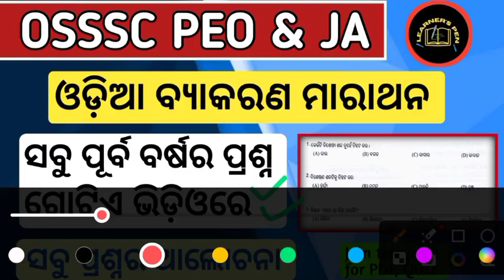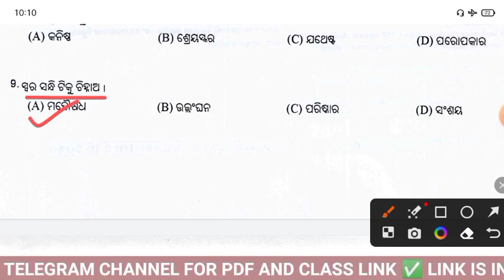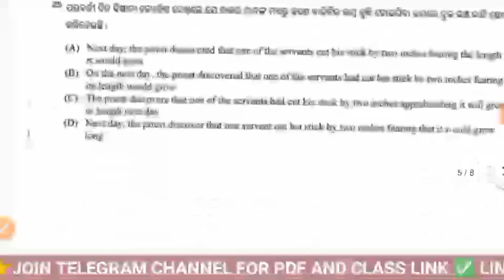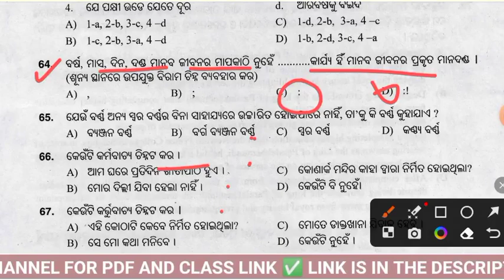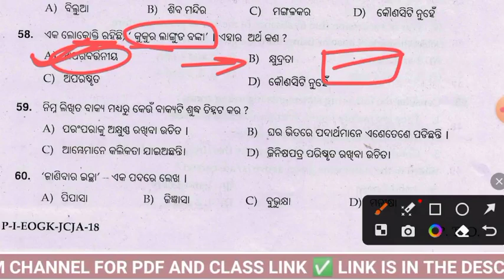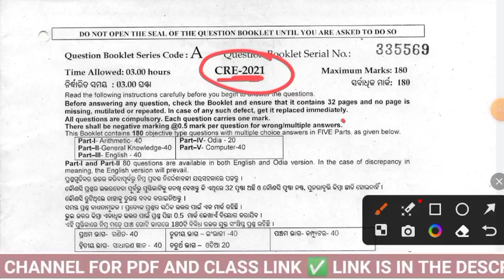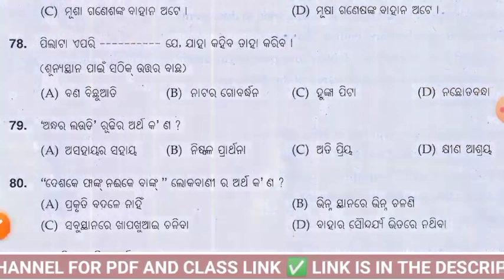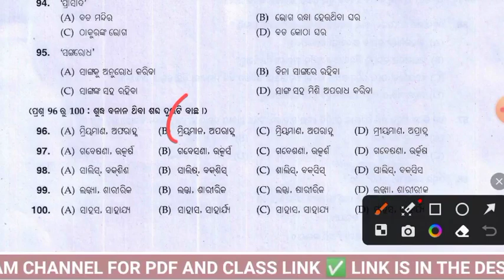OSSSC ଓଡ଼ିଆ ପୂର୍ବ ବର୍ଷର ସମସ୍ତ ପ୍ରଶ୍ନ l ODIA GRAMMAR ONE SHOT l All ODIA GRAMMAR PYQ IN ONE VIDEO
Welcome to Learner's Pen Youtube Channel

Pedagogy

KNOW YOUR DISTRICT -

ଓଡିଶା ଇତିହାସ

Peo exam question answer
Peo previous year question
JA previous year question
Peo oficial question
Peo ja osssc question answer
Osssc previous year math question
Osssc peo previous year gk question
Basic odisha gk
osssc odia grammar samasa
ossc odia grammar
Odisha gk for all exam
Osssc gk questions
osssc gk questions